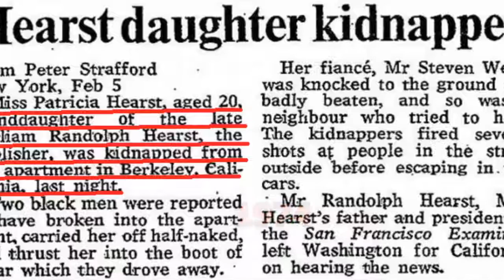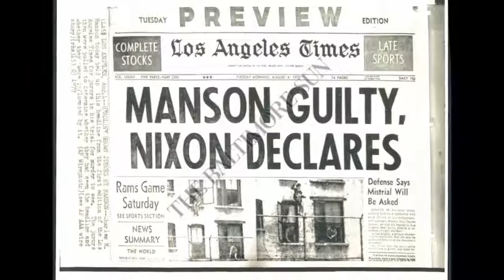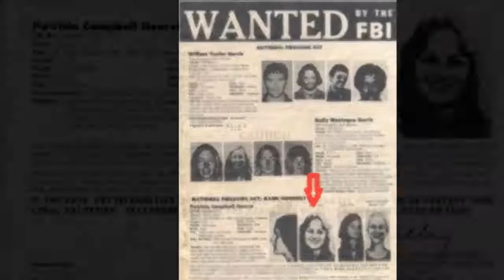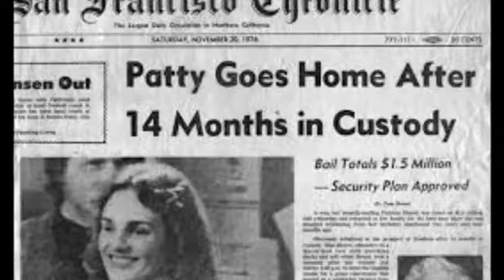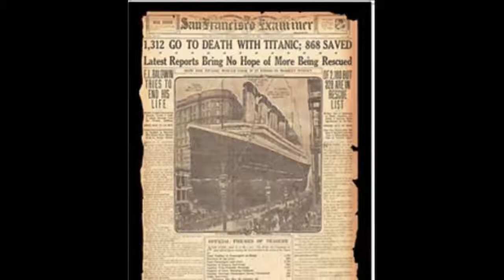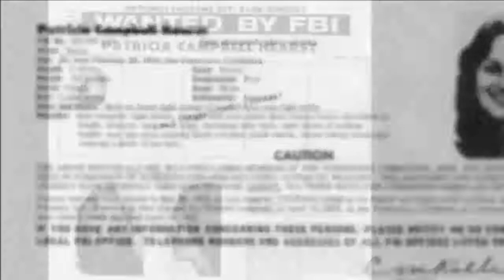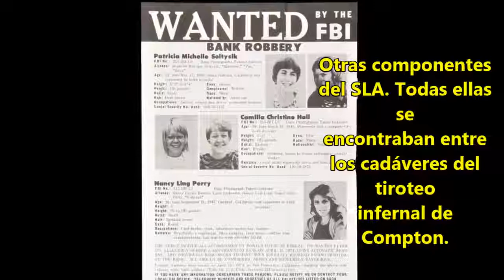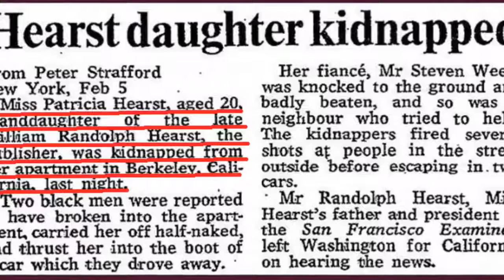POR FIN SABEMOS QUÉ PASÓ EN EL CASO DE PATTY HEARST